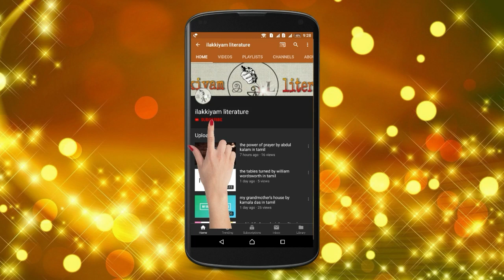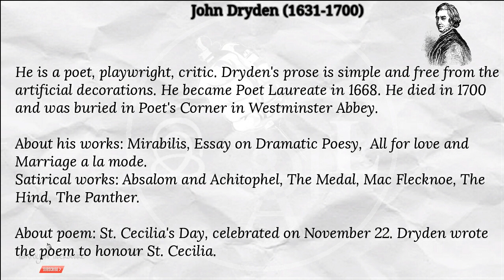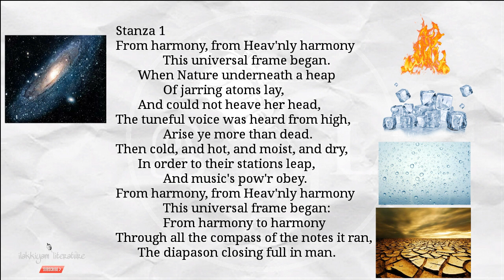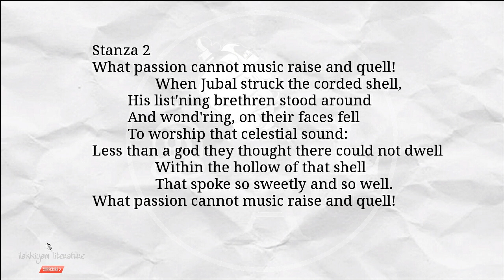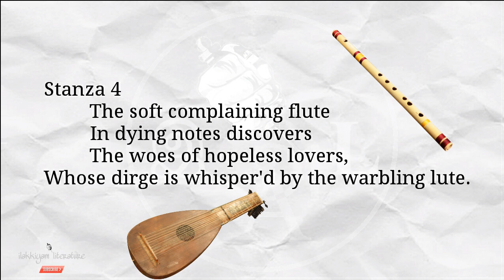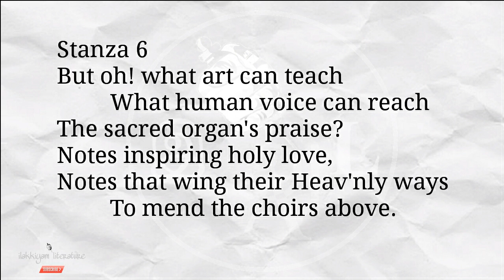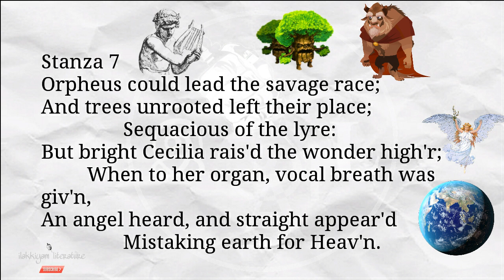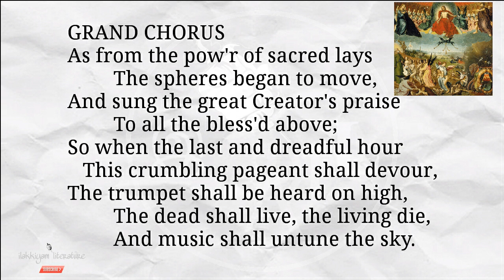a song for st cecilia's day by john dryden in tamil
St.Cecilia, a Roman martyr of 2nd century, invented the organ. St.Cecilia's day, November 22, was celebrated in a befitting manner in Dryden's time, with poems set to music. Dryden wrote "A Song for St.Cecilia's Day" for the occasion and meant it to be sung. He wrote the poem not only in honor of St.Cecilia, the inventiveness of the organ and the patroness of music, but also to show his awareness and appreciation of the greatness of music.

A Song for St. Cecilia's Day, 1687
BY JOHN DRYDEN
Stanza 1
From harmony, from Heav'nly harmony
               This universal frame began.
       When Nature underneath a heap
               Of jarring atoms lay,
       And could not heave her head,
The tuneful voice was heard from high,
               Arise ye more than dead.
Then cold, and hot, and moist, and dry,
       In order to their stations leap,
               And music's pow'r obey.
               From harmony to harmony
Through all the compass of the notes it ran,
       The diapason closing full in man.

Stanza 2
What passion cannot music raise and quell!
                When Jubal struck the corded shell,
         His list'ning brethren stood around
         And wond'ring, on their faces fell
         To worship that celestial sound:
Less than a god they thought there could not dwell
                Within the hollow of that shell
                That spoke so sweetly and so well.

Stanza 3
         The trumpet's loud clangor
                Excites us to arms
         With shrill notes of anger
                        And mortal alarms.
         The double double double beat
                Of the thund'ring drum
         Cries, hark the foes come;
Charge, charge, 'tis too late to retreat.

Stanza 4
         The soft complaining flute
         In dying notes discovers
         The woes of hopeless lovers,
Whose dirge is whisper'd by the warbling lute.

Stanza 5
         Sharp violins proclaim
Their jealous pangs, and desperation,
Fury, frantic indignation,
Depth of pains and height of passion,
         For the fair, disdainful dame.

Stanza 6
But oh! what art can teach
         What human voice can reach
The sacred organ's praise?
Notes inspiring holy love,
Notes that wing their Heav'nly ways
         To mend the choirs above.

Stanza 7
Orpheus could lead the savage race;
And trees unrooted left their place;
                Sequacious of the lyre:
But bright Cecilia rais'd the wonder high'r;
         When to her organ, vocal breath was giv'n,
An angel heard, and straight appear'd
                Mistaking earth for Heav'n.

GRAND CHORUS
As from the pow'r of sacred lays
         The spheres began to move,
And sung the great Creator's praise
         To all the bless'd above;
So when the last and dreadful hour
   This crumbling pageant shall devour,
The trumpet shall be heard on high,
         The dead shall live, the living die,
         And music shall untune the sky.